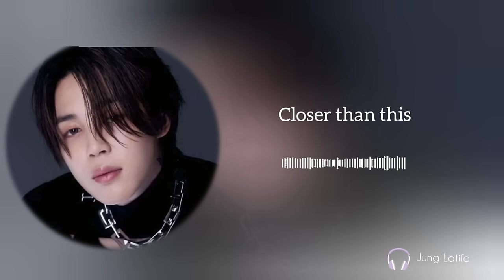Jimin best playlist [Tope best songs for you] 지민 best songs 2024 ⭐💫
Jimin best songs and long playlist for you 😀😀
if you like songs and more vedeo write your BTS best member to listen and enjoy more songs ❤️❤️❤️❤️